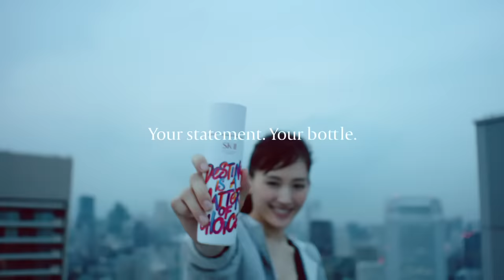Ayase, Dou Jing Tong, Sooyoung: Your Statement, Your Bottle | SK-II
Chinese singer-songwriter Dou Jingtong (Leah Dou), together with Japanese actress Ayase Haruka and K-Pop star Choi Soo-young launch the Change Destiny Limited Edition Collection of Facial Treatment Essence. Discover each celebrity's unique statement featured on a bottle

Follow Dou Jingtong, Ayase Haruka and Choi Soo-young as they go cool, fearless and inspirational with their statements, their bottles. Which bottle represents you? yourstatementyourbottle.

Learn more about SK-II Facial Treatment Essence and its skin benefits

Learn also how other SK-II products can benefit your skin